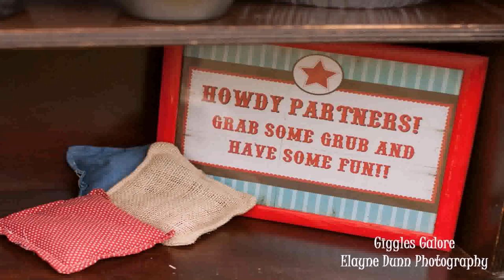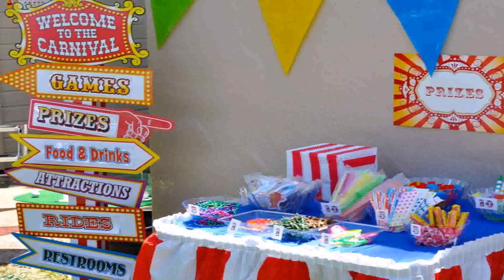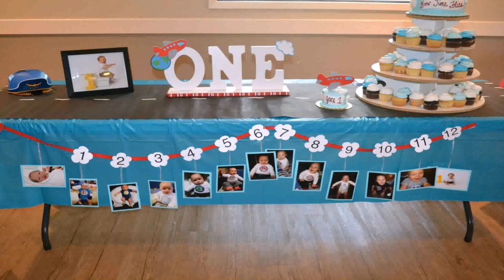First Birthday Decoration Ideas At Home For Boy